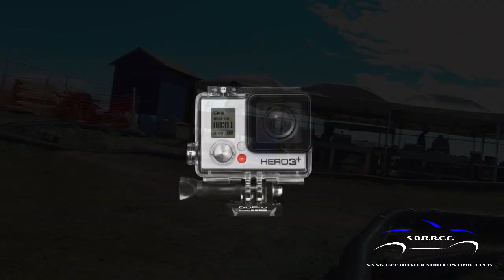SCT July 20 2014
I tried to cut a few shots from Sundays race, Please enjoy the Short course truck video